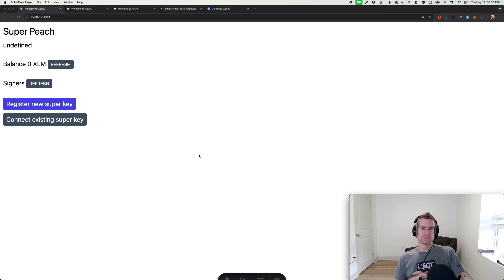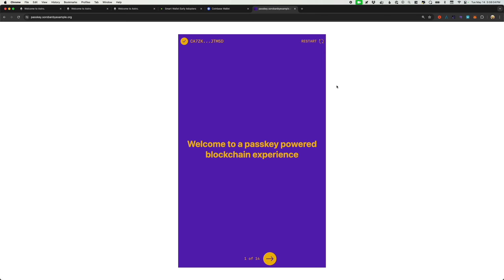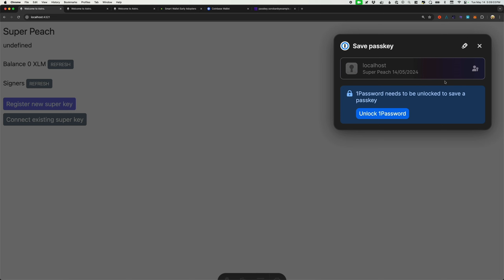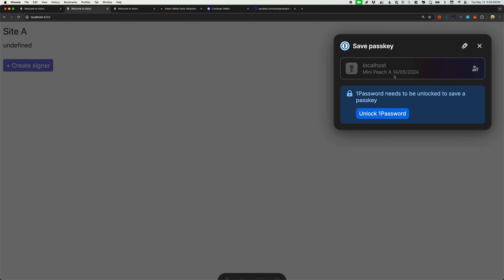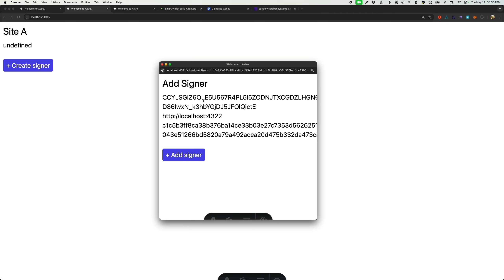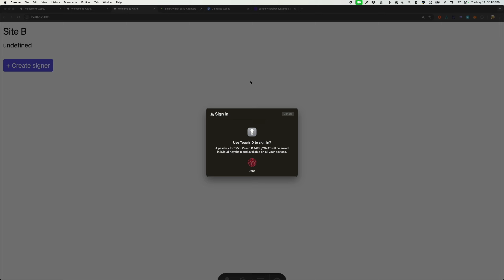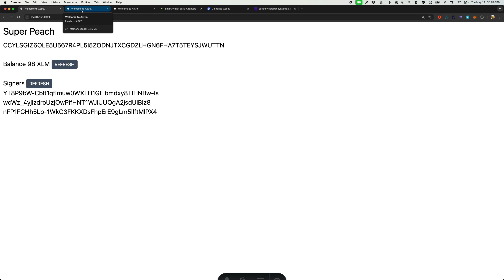Soroban Multisig Smart Wallet Demo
Slightly rough but exciting demo exploring what a multisig passkey experience on Soroban could look like.

Developer meeting exploring the technical details in greater depth